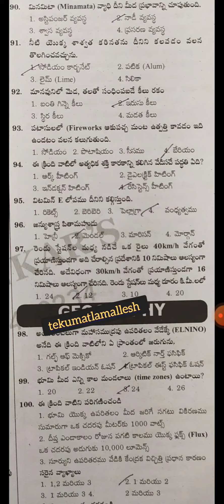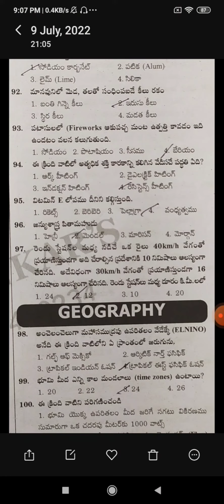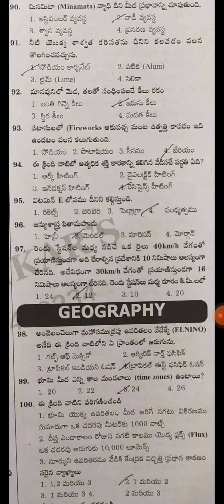minimata /tekumatlamallesh / telangana police jobs/tspsc